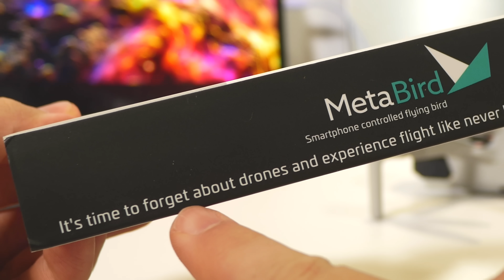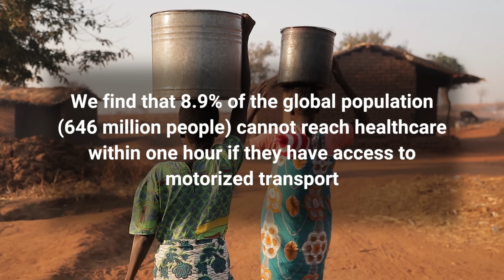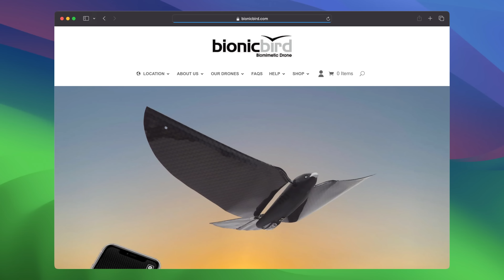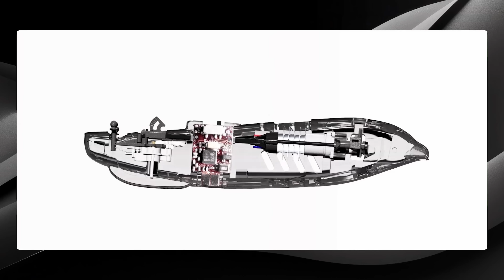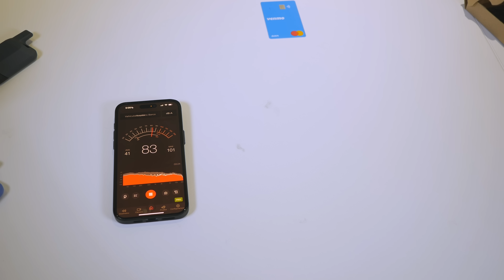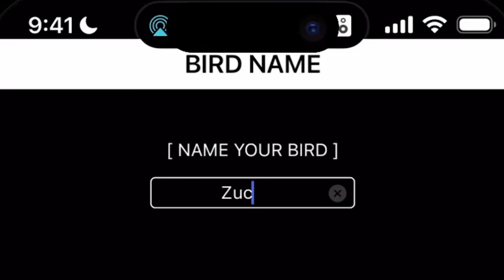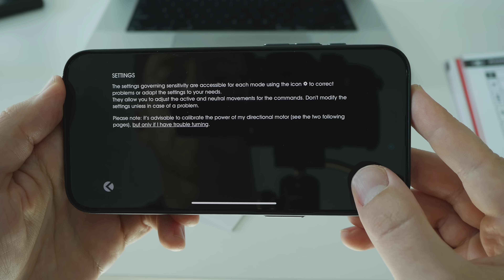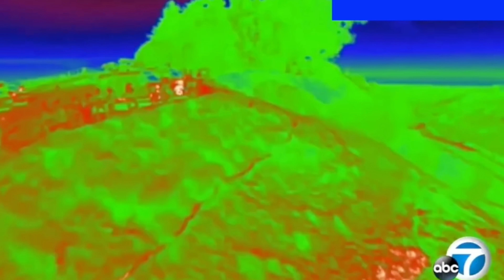The Drone, Reinvented.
The FAA insisted I stop…

**Product Links**
Meta Bird
DJI Mini

Can this bird-shaped drone replace traditional drones? Today, I’m testing the Meta Bird—a quirky, ornithopter-style concept drone that claims to mimic real bird flight. With bold promises of redefining flight, we’re diving in to see if it soars above expectations or crash-lands in practicality.

In this video, I’ll unbox, set up, and put the Meta Bird to the test. From its feather-light foam design and flapping-wing mechanics to real-world piloting challenges, I’ll share how it compares to modern drone tech like DJI Mini. Along the way, I explore its potential and consider how emerging drone designs could shape the future of disaster relief, search and rescue, and humanitarian tech.

📲 Meta Bird Specs:

Material: Carbon fiber & liquid crystal polymer wings; indestructible foam body
Weight: Ultra-light 1.6g LiPo battery (58 mAh), quick 12-minute charge
Range: 100m Bluetooth 4.0 connection
Top Speed: 12 mph
🌟 Key Features:

Mimics bird flight with flapping wings (ornithopter design)
Glides like a swallow when not flapping
Simple controls through The Flying App (iOS and Android)
📦 Why Test the Meta Bird?
As someone who loves reviewing innovative, offbeat tech, the Meta Bird checks all the boxes: affordable ($99), indie-engineered, and packed with potential for tinkerers. While it’s no DJI, it could hint at a more accessible future for drones, powered by open-source platforms like Raspberry Pi.

🚁 Real-World Context:
Living in Florida—aka hurricane alley—I’ve seen firsthand how drones revolutionize disaster response. From search and rescue to reconnecting communities in blackout zones, drone tech is saving lives. Could experimental designs like the Meta Bird play a role in the future of humanitarian efforts?